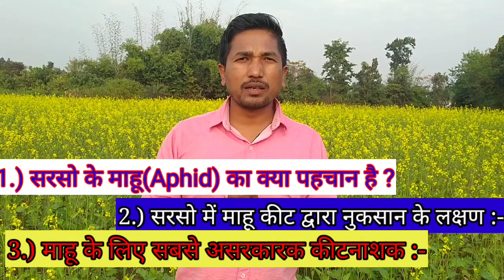सरसो में माहू का नियंत्रण ।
सरसो में लगने वाली माहू (Aphid) का सम्पूर्ण जानकारी एवं नियंत्रण की विधि ।